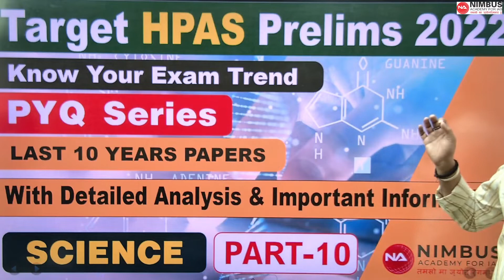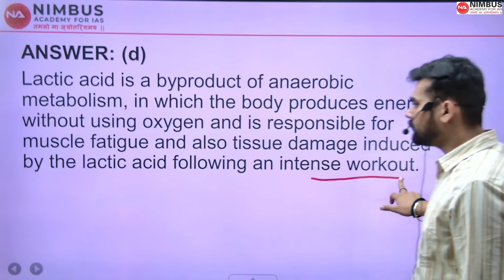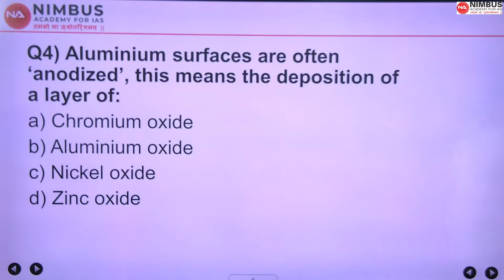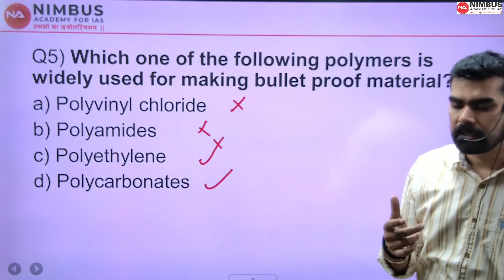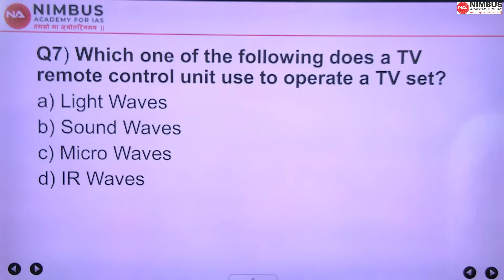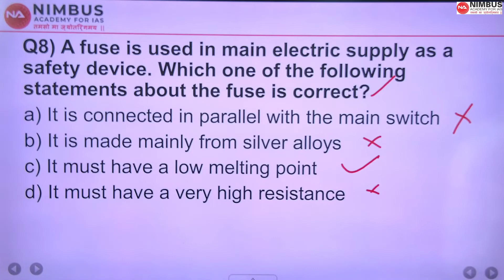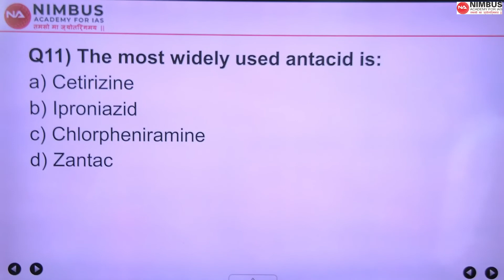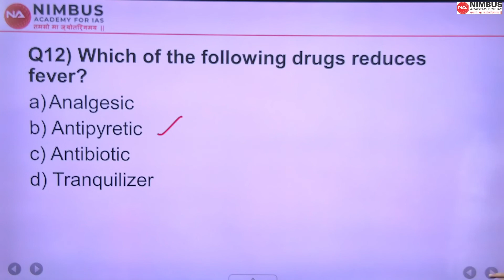HPAS-Previous year papers (Last 10 Years) Science Part-10